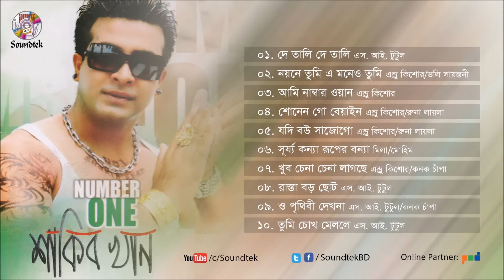Bangla Movie Song | Number One Sakib Khan | Full Audio Album | Soundtek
Album: Number One Sakib Khan | নাম্বার ওয়ান শাকিব খান
Bangla Movie Song Collection
Label: Soundtek

00:00 De Tali De Tali | দে তালি দে তালি
04:00 Moneri Tane Bondhu Moneri Tane | মনেরই টানে বন্ধু মনেরই টানে
Singer: Andrew Kishor & Doly Shaontoni
07:54 Ami Number One | আমি নাম্বার ওয়ান
Singer: Andrew Kishor
12:31 Sonen go Bayain | শোনেন গো বেয়াইন
Singer: Andrew Kishor & Runa Laila
17:17 Jodi Bou Sajogo | যদি বউ সাজোগো
22:25 Surjo Konna Rupe Bonna | সূর্য কন্যা রূপের বন্যা
Singer: Mila & Mohima
26:47 Khub Chena Chena Lagche | খুব চেনা চেনা লাগছে
Singer: Andrew Kishor & Kanak Chapa
30:47 Rasta Boro Choto | রাস্তা বড় ছোট
Singer: S. I. Tutul
36:17 O Prithibi Dekhona | ও পৃথিবী দেখনা
Singer: S. I. Tutul & Kanak Chapa
40:51 Tumi chok Melle | তুমি চোখ মেললে